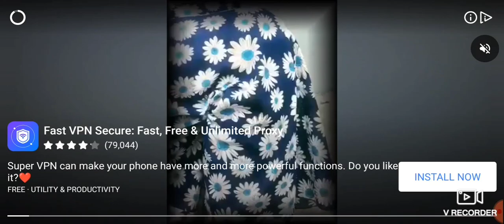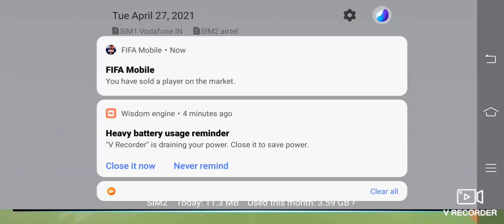SS LAZIO CAREER MODE-3SAMSUNG A3,A5,A6,A7,J2,J5,J7,S5,S6,S7,59,A10,A20,A30,A50,A70